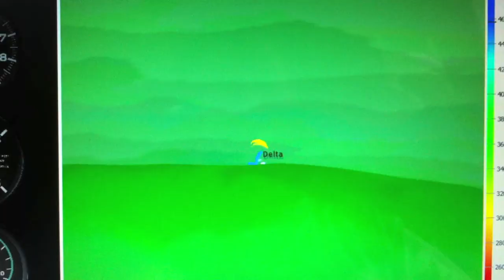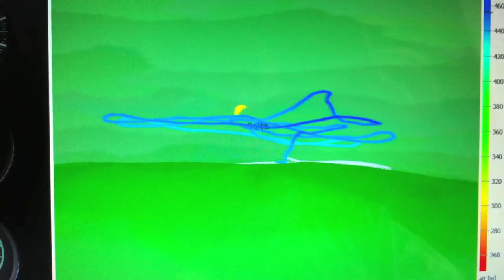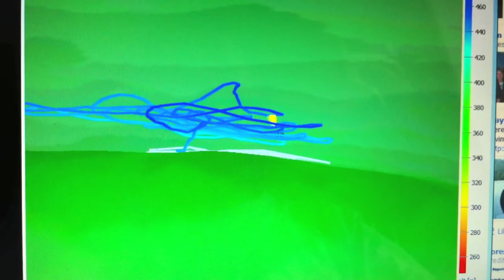Ridge soaring class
Riding the ridge